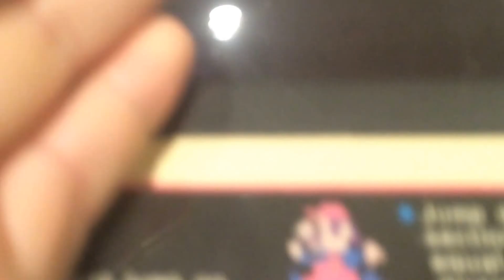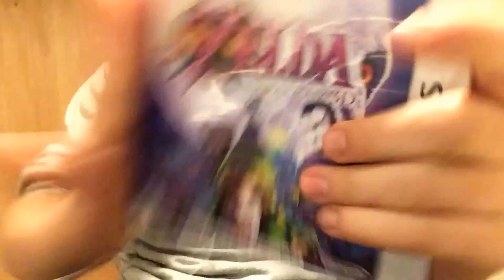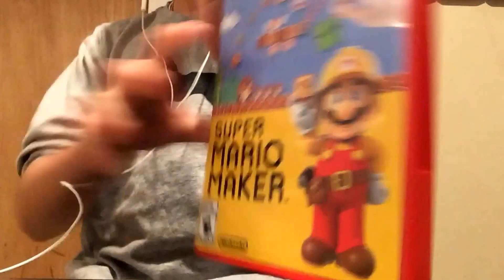So, yet another "update" video.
So My Gamers, Nerfers, and general fans,

Please don't be a  and comment what you think I should do next...

Leave a like? Helps a lot!!